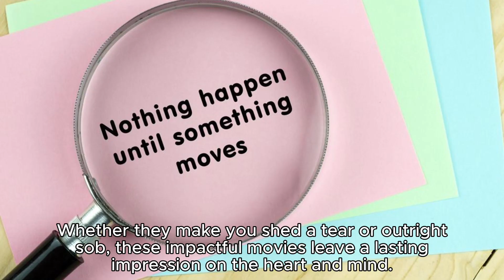MOVIES THAT MAKE YOU CRY